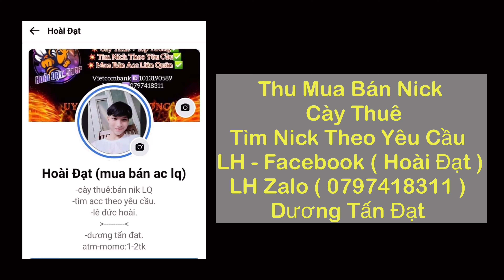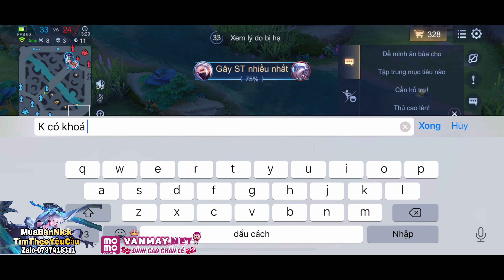TOP.1 Airi Thể Hiện Combo 300km/H Chat Cân 3 Hơi Ít Solo Kèo Ngộ Không Cay Cú | Liên Quân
Nhất Nha.

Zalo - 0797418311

Bản 1
📌 Ngọc Sử Dụng Trong Clip :
🔰Đỏ : 5.V Công V.Lý / 5.V Công V.Lý X.Giáp
🔰Tím : 10.V Công V.Lý Tốc Chạy
🔰Xanh : 10.V Công V.Lý / X.Giáp